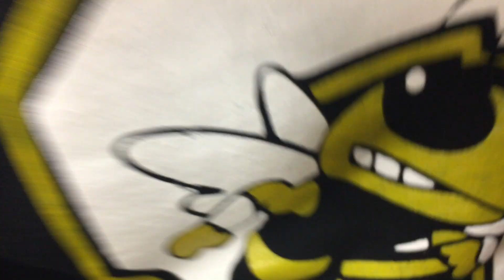Im Quitting Youtube !!!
I MIght Come Back !